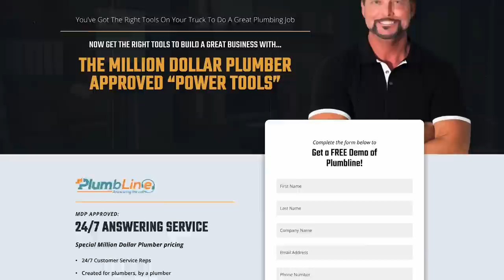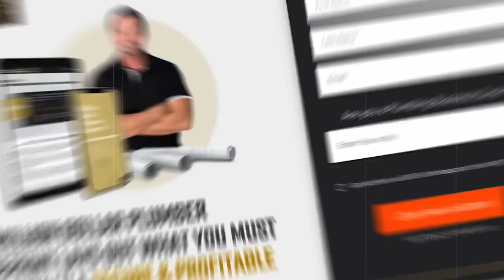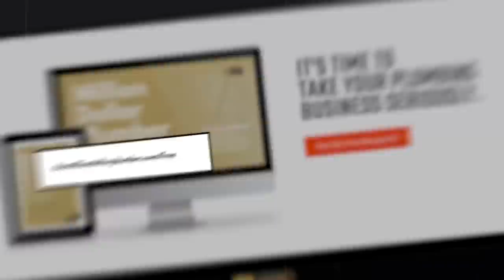3 Steps to have more freedom as a plumbing business owner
FREEDOM! In this powerful Potty Talk episode Richard shares how to achieve The Freedom Lifestyle with your plumbing business.